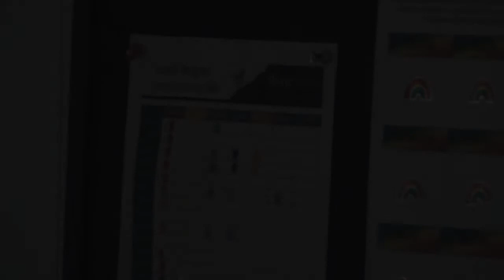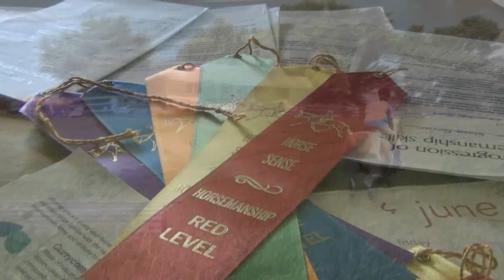HorseSense Level Up Camp 2013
HorseSense students take their riding and horsekeeping skills to a whole new level at our intense 4-day summer camp!  Music by 009 Sound System.